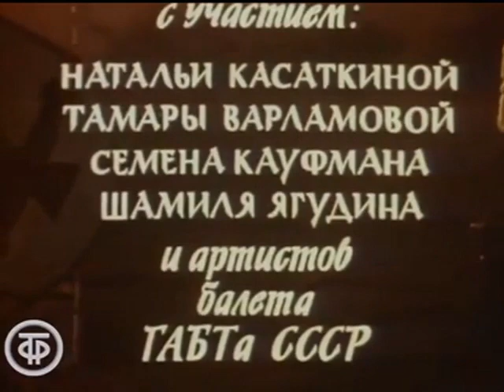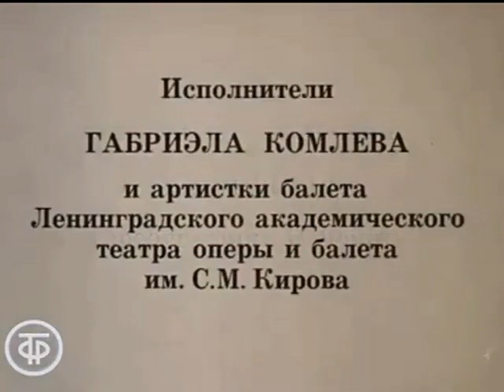Балет. сцены из опер в исполнении солистов Большого театра,Ленинград.театра оперы и балета им.Кирова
0:00 "Вальпургиева ночь" из оперы Шарля Гуно "Фауст"  в  исполнении артистов балета Государственного академического Большого театра СССР, солисты Екатерина Максимова, Станислав Власов, Шамиль Ягудин. Хореография Леонида Лавровского, 1971 г.
14:42 Хореографическая сцена «Половецкие пляски» из оперы Александра Бородина “Князь Игорь”. Исполняют артисты балеты Большого театра Шамиль Ягудин, Наталья Касаткина, Тамара Варламова и Семён Кауфман. Хореография Касьяна Голейзовского, 1972 г.
24:51 "Волшебный сад Наины" из оперы "Руслан и Людмила"  Михаила Глинки. Солистка Габриэла Комлева, артисты балета Ленинградского государственного академического театра оперы и балета им. С. М. Кирова. Хореография Михаила Фокина, 1983 г.

Первоначально балет как вид театрального искусства не существовал самостоятельно, а служил дополнением, часто для перебивки действия в опере, для привлечения внимания  зрителей на время, пока менялись декорации.
Именно с оперных постановок и началась история развития балета, как отдельного вида театрального искусства.
И хотя со временем  балет не утратил своей вспомогательной функции в оперных постановках, но всё же сумел развиться в самостоятельный танец в оперном спектакле, значительно влияющий на общий сюжет.
Композиторы любили писать музыку к балетным сценам, а выдающиеся  хореографы и танцовщики оставили нам в наследство великолепные  образцы хореографического искусства.
Некоторые из них предлагаются вашему вниманию.

1. "Walpurgis Night" from Charles Gounod's opera "Faust" performed by ballet dancers of the State Academic Bolshoi Theater of the USSR, soloists Ekaterina Maksimova, Stanislav Vlasov, Shamil Yagudin. Choreography by Leonid Lavrovsky, 1971
2. Choreographic scene "Polovtsian dances" from Alexander Borodin's opera "Prince Igor". Performed by the Bolshoi Ballet artists Shamil Yagudin, Natalia Kasatkina, Tamara Varlamova and Semyon Kaufman. Choreography by Kasyan Goleizovsky, 1972
3. "The Magic Garden of Naina" from the opera "Ruslan and Lyudmila" by Mikhail Glinka. Soloist Gabriela Komleva, ballet dancers of the Leningrad State Academic Opera and Ballet Theater named after S. M. Kirov. Choreography by Mikhail Fokin, 1983

Initially, ballet as a kind of theatrical art did not exist independently, but served as an addition, often to interrupt the action in the opera, to attract the attention of the audience for a while while the scenery was changing.
It was with opera productions that the history of the development of ballet as a separate type of theatrical art began.
And although over time the ballet has not lost its auxiliary function in opera productions, it still managed to develop into an independent dance in an opera performance, which significantly affects the overall plot.
Composers loved to write music for ballet scenes, and outstanding choreographers and dancers have left us a legacy of magnificent examples of choreographic art.
Some of them are offered to your attention.